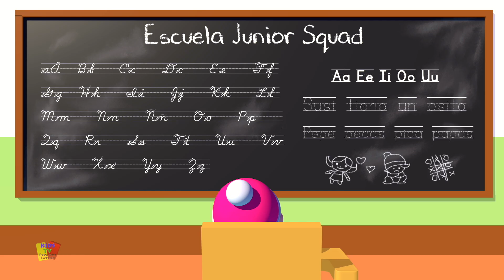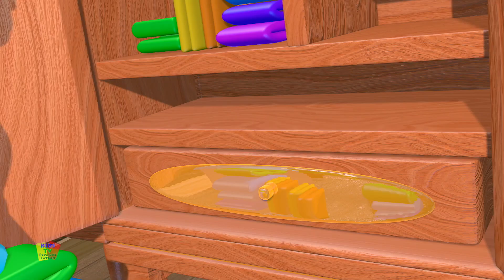El Ratón Vaquero y Mas Canciones y Video Infantiles para Niños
El Ratón Vaquero educativa para niños, este video seguramente te hará sonreír. Asi que siéntate y disfruta